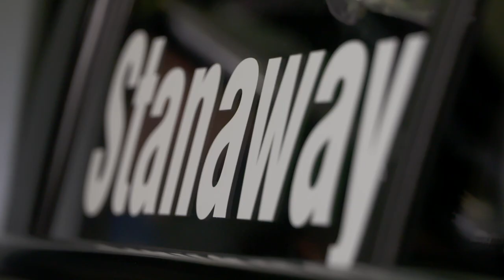Richie Stanaway makes Super2 debut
Prodrive Racing is handing Richie Stanaway his Supercars solo race debut at Sydney Motorsport Park in the Super2 category, 18-20 August 2017